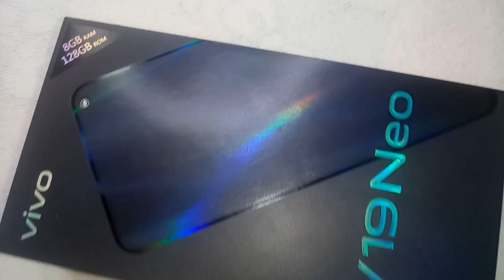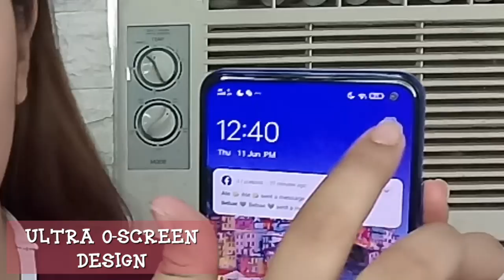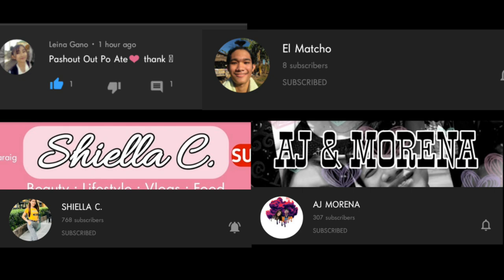VIVO V19 NEO FULL REVIEW + UNBOXING | CAMERA & GAME TEST | PRICE AND SPECS | PHILIPPINES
Official Price: P17,999 😊

Awesome! Thank you for dropping by!

Social Media Accounts:

📱FACEBOOK » itslykaramos
📹TIKTOK » itslykaramos
🐦TWITTER » @itslykaramos

vivo v19 neo review
vivo v19 new unboxing
vivo v19 price
game test camera test
ultra graphics for mobile legends